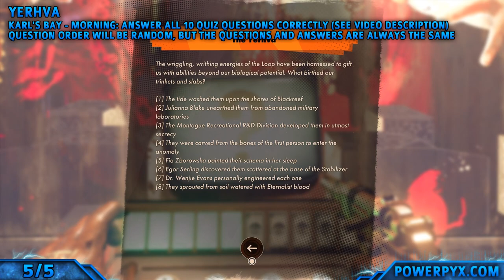Deathloop - All Charlie Challenges (A Charlie Montague Game Trophy Guide)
Deathloop A Charlie Montague Game Trophy Guide - Prove you're a real gamer by winning Charlie's Wake Up Challenge, Reward Scheme, the Moxie, Haul-A-Quinn, and the Yerhva. [Bronze]

Charlie has five games spread across Blackreef. You must complete all five for this trophy.

- Wake Up Challenge: Complex - Morning, grab the 4 crates within 3 minutes after starting the level
- The Moxie: Updaam - Afternoon, complete all 3 levels of The Moxie laser/pressure plate puzzle
- Reward Scheme: Karl's Bay - Evening, Inside Fathoms of Lament is a map that marks crates with glowing dots (random each try). Collect all of the crates and then complete the last puzzle in Fathoms of Lament to unlock a legendary shotgun.
- Haul-a-Quinn: Karl's Bay (whole day), give all body parts to the Haul-a-Quinn mannequin (battery, crank-wheel, head, nullifier)
- Yerhva: Karl's Bay - Morning, answer all 10 quiz questions correctly.

YERHVA QUESTIONS/ANSWERS (order is random but the Questions & Answers are always the same):

- Question: "From what seed did AEON spring?"
Answer: The shared ambitions of Harriet Morse, Egor Serling, and Dr. Wenjie Evans
- Question: "The Bay, the Rock, and labyrinthine Updaam wear AEON colors proudly, but that decor belies their history. From whence came the peculiar names that grace them?"
Answer: They date back to a lost fishing colony
- Question: "Decades ago, warmongers toyed with the temporal tides eddying about Blackreef. Their sigil-marked temples stand still. What named their doomed enterprise?"
Answer: Operation Horizon
- Question: "Karl's Bay has worn many faces, most as lost to time as the mysterious Karl himself. What was its most recent incarnation prior to AEON's arrival?"
Answer: A military air base
- Question: "Harriet Morse is the gatekeeper, Blackreef the gate. A veil hangs across the threshold. What do we discover when it parts?"
Answer: The Great Beyond
- Question: "AEON graces this island as kaleidescopic jewels upon the neck of the world's greatest beauty. What seeks the Program?"
Answer: The advancement of human potentiality and enlightenment
- Question: "Before AEON's arrival, Blackreef slept in frozen utero, awaiting new purpose. Who then made landfall, reawakening her from slumber?"
Answer: Colt Vahn and Egor Serling, on a voyage of discovery
- Question: "Blackreef boasts a bountiful feast for the senses. Which transcendent work towers above the island's myriad other artistic pursuits?"
Answer: The nose, chin, and eyes of Charlie Montague
- Question: "Sink your toes into the dark earth and let the vibrations of her voice course through your bones. From whence did this island derive her name?"
Answer: Coastal coral formations
- Question: "The wriggling, writhing energies of the Loop have harnessed to gift us with abilities beyond our biological potential. What birthed our trinkets and slabs?"
Answer: Dr. Wenjie Evans personally engineered each one

TIMELINE CHARLIE CHALLENGES:

Wake Up Challenge - 0:00

The Moxie - 2:52
Reward Scheme - 5:21
Haul-a-Quinn - 13:06
Yerhva - 20:59